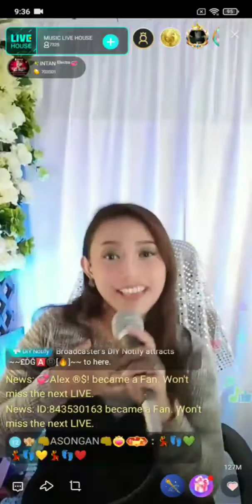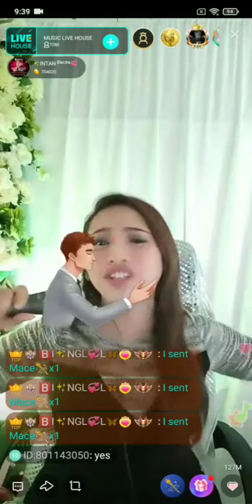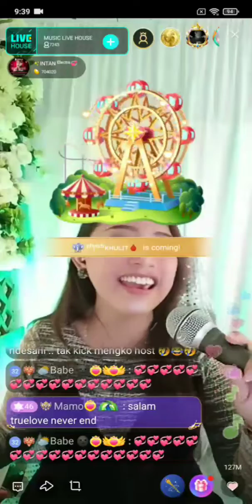#2 INTAN on Music Live House 10/07/2022